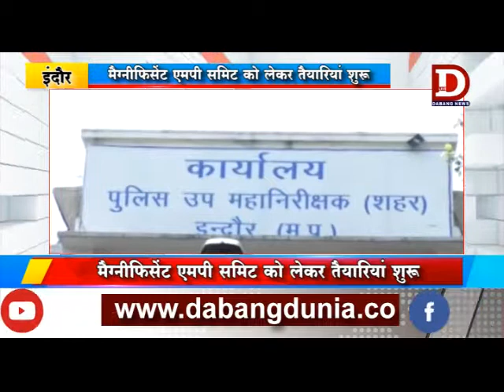INDORE एमपी समिट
इंदौर में शुक्रवार को होने वाले मैग्नीफिसेंट एमपी समिट को लेकर सभी विभाग अपनी अपनी तैयारियों में जुटे हुए है इसको लेकर पुलिस विभाग ने भी खास तैयारी की है, एयरपोर्ट से लेकर कार्यक्रम स्थल पर पुलिस ने सुरक्षा को लेकर कड़े बंदोवस्त किए है, वही शहरभर में भी पुलिस अपनी पैनी नजर बनाए रखेगी।